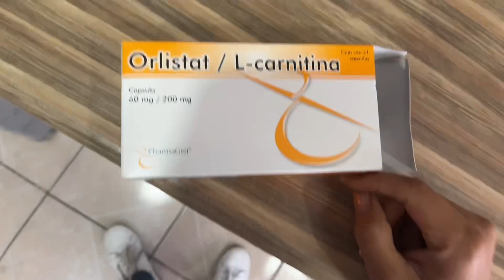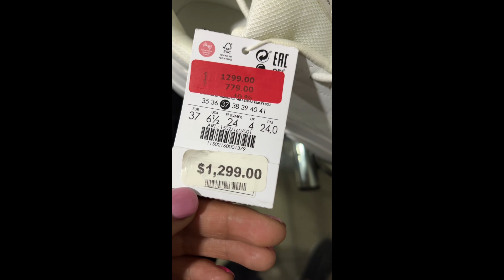Baile con el MEDIO METRO sonidopirata Cambiamos de lugar los muebles/Video blog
Bienvenida y bienvenido a este canal creado 100% por tu servidora Ana Laura en el cual encontrarás temas como Maquillaje ,￼ reseñas productos nuevos, clases de auto maquillaje para principiantes, intermedias y avanzadas. Y como nos encanta el Skincare,  tendras temas de cuidado de la piel. Como ya eres parte de mi familia te comparto fragmentos de mi vida en ￼el video blog ￼ semanal, en ellos encontrarás recetas de comida, remodelaciones de vivienda, viajes, fiestas y un poco de mi estilo de vida !ojo no es nada lujoso ni ostentoso!
Checa estos Videos tal vez te puedan interesar .

La receta de la familia.

Te enseño a hacer una crema para la piel seca.

Una reseña que no pasa de moda.

Me opere y te muestro el proceso.

Cosas de señora, por qué obvio que si.

Nada que ver con el canal. Puro humor

Hago transmisiones en vivo

Se el primero en enterarte.